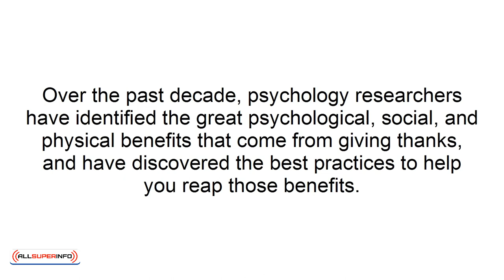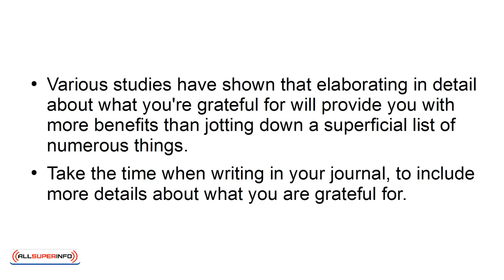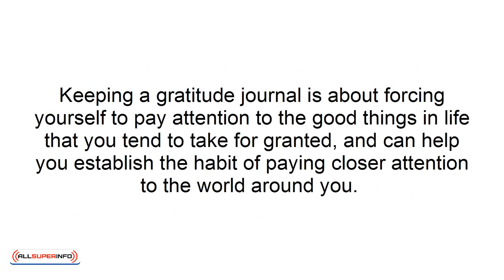07 How to Keep a Gratitude Journal and Be Thankful All Year